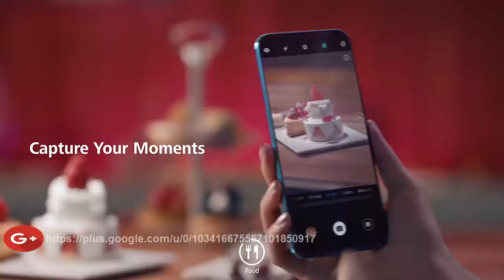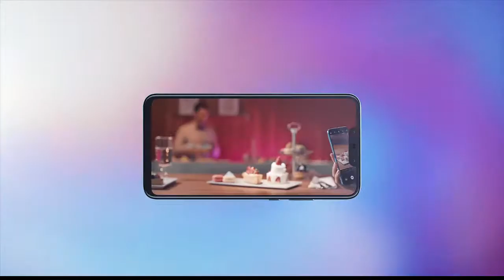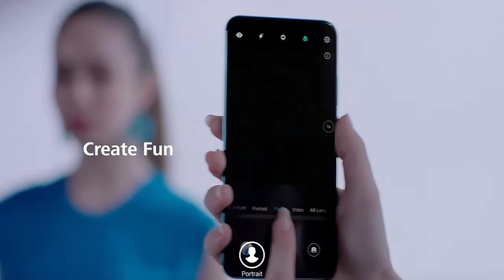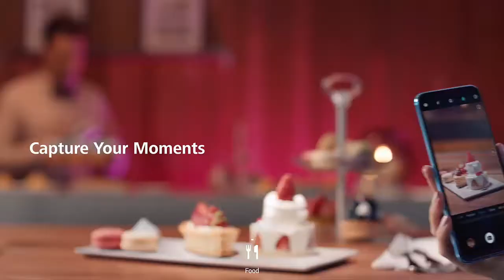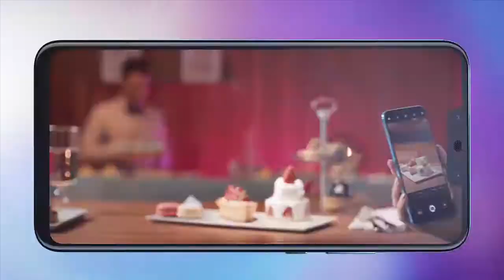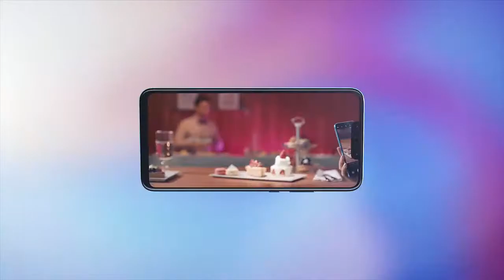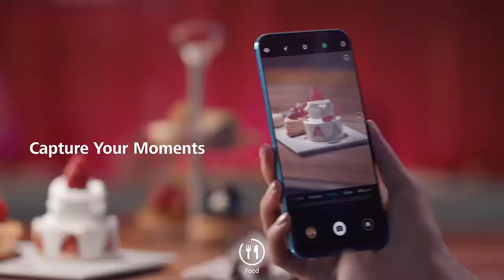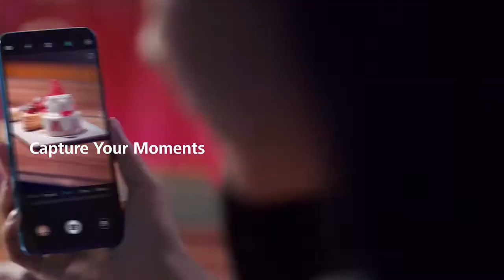Huawei Nova 3 Review 2018|Selfi Super Star